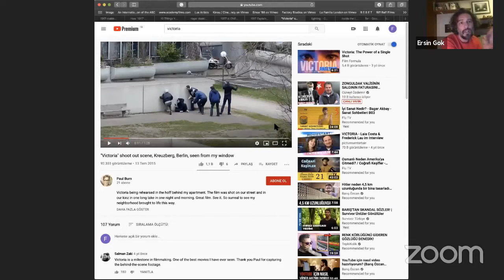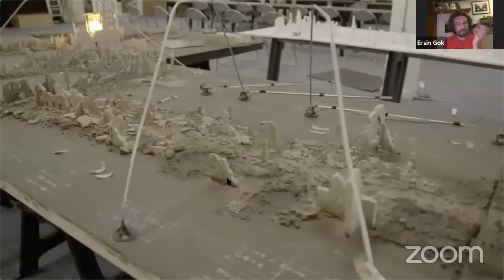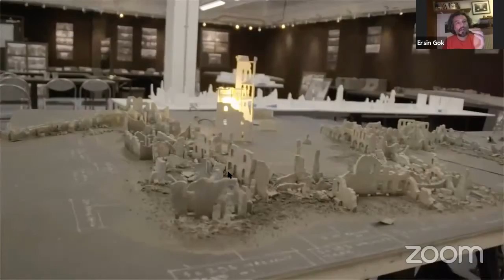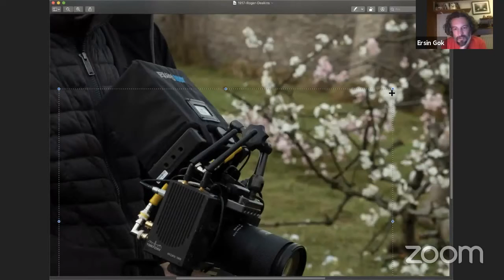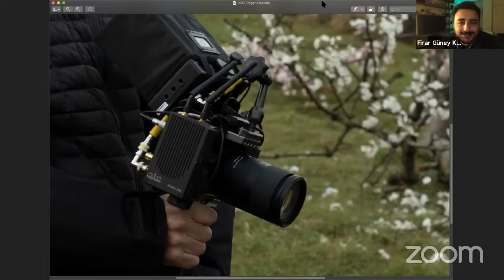GYD Söyleşileri - ''1917'' Üzerine Sohbet & Muhabbet, İnceleme. adlı videonun kopyası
''1917'' Filmi üzerine sohbet & muhabbet ediyoruz. İnceliyoruz.

Not: Telif hakları nedeniyle bazı görseller bulanıklaştırılmıştır.

Ersin Gök GYD
Firar Güney Kayran GYD
Birkan Yorulmaz GYD